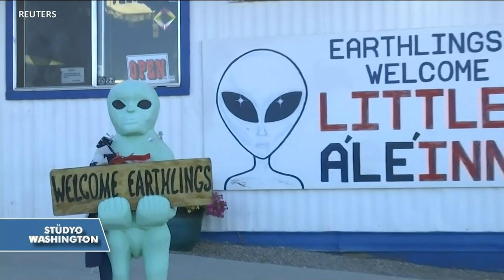2019'da Uzayın Derinliklerine Bir Adım Daha Yaklaşıldı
İnsanoğlu, sadece kadın astronot ve teknik ekibin gerçekleştirdiği uzay yürüyüşüyle 2019'da uzayın derinliklerine bir adım daha yaklaştı. İnternette hızla yayılarak Amerikan Hava Kuvvetleri'ni alarma geçiren bir şakaysa bu yıl yaşanan ilginç gelişmelerden biriydi